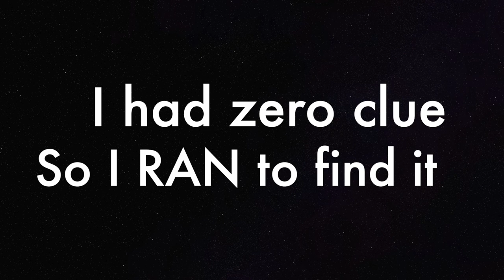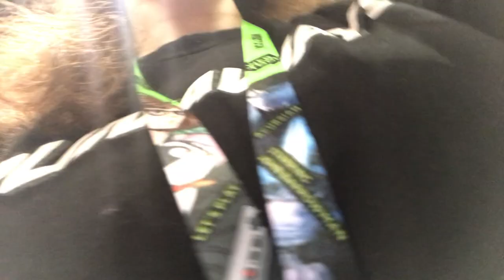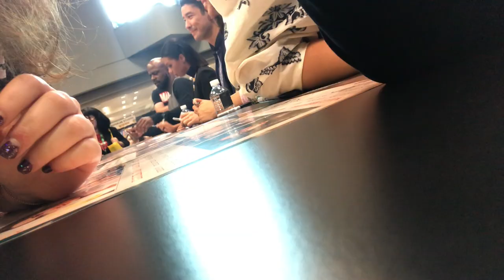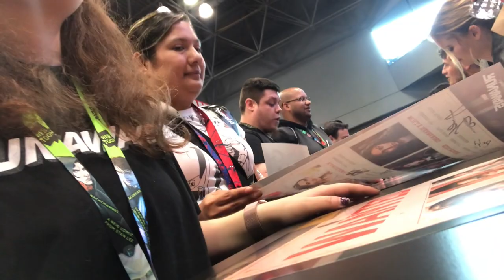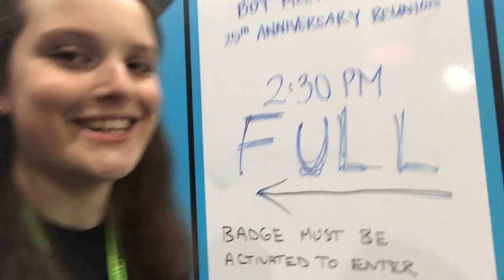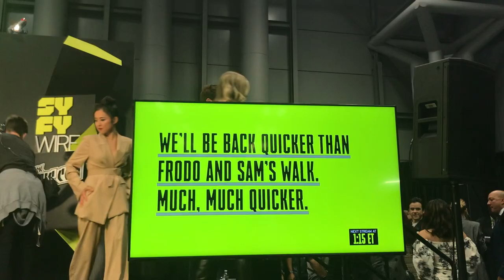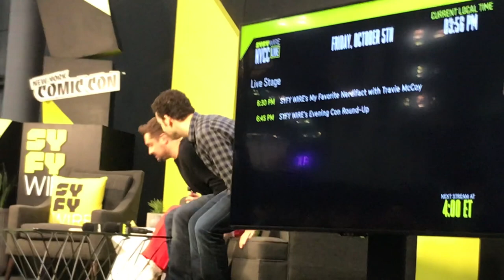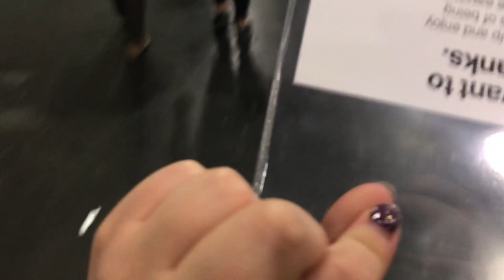MY 2018 NYCC EXPERIENCE *VLOG*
My 2018 New York Comic Con Experience was so surreal!! Thank you to Verizon for letting me upgrade to the front row for the Netflix & Chills panel. I cried, laughed, smiled and had an overall forking fantastic time! I hope you enjoy the video!!
**All the songs used in this video are not mine!! I do not take any ownership for the songs, only the photos, and video!***